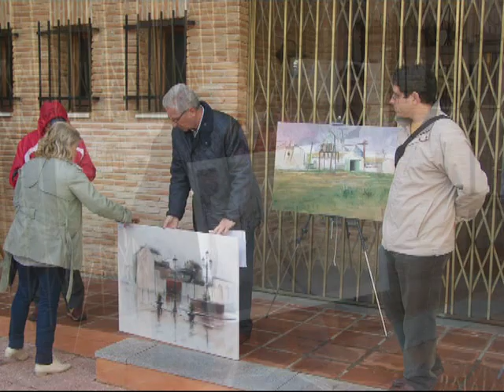CONCURSO PINTURA RÁPIDA SAN JUAN 2012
Recorrido por la exposición del V Concurso de Pintura Rápida de San Juan Evangelista de Sonseca, celebrado el 5 de mayo de 2012.